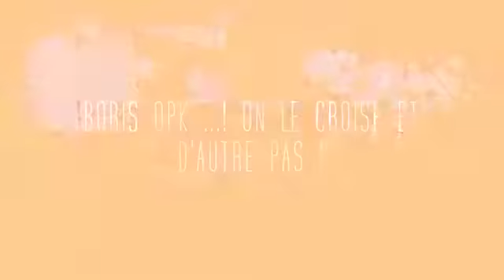Boris OPK ...! on le croise et d'autre pas ! (Created with